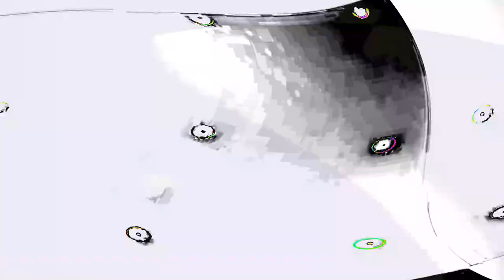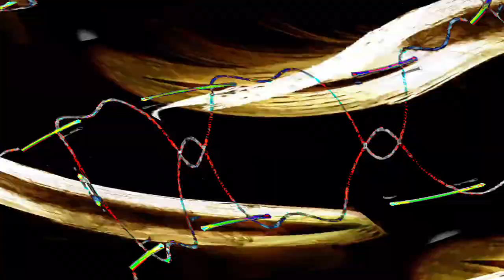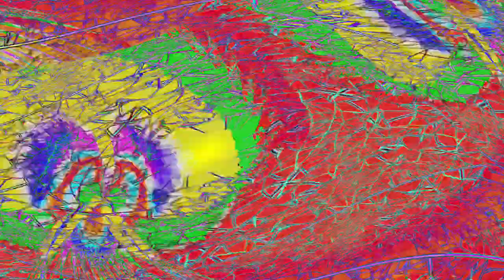[EPILEPSY WARNING] Movie 24 05 03 06h57m51s